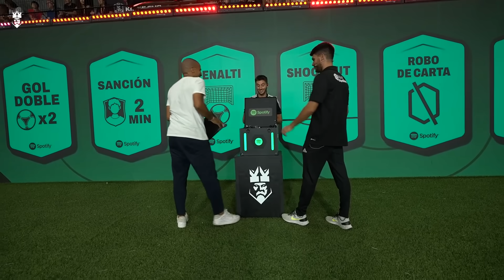Porcinos FC de IBAI LLANOS VS Los Troncos FC de PERXITAA | Resumen Partido Fase de Grupos J1 (3-2)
Mejores momentos del segundo partido de Fase de Grupos J1: Porcinos FC de IBAI LLANOS VS Los Troncos FC de PERXITAA | 3-2.